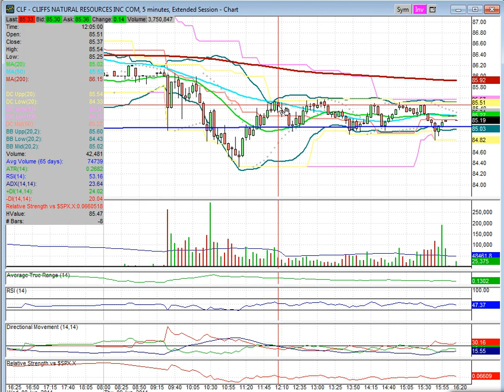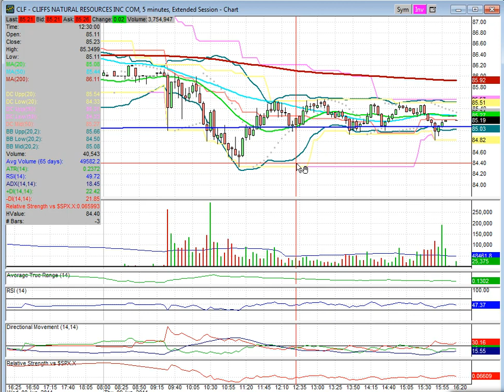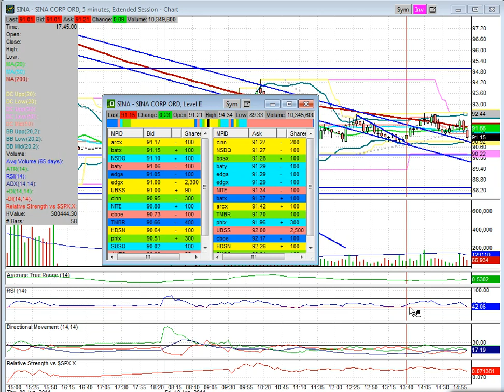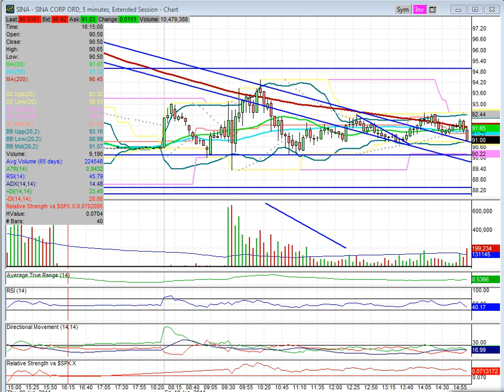Friday June 10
a recap of my trading this week